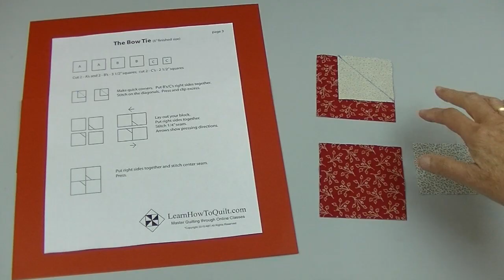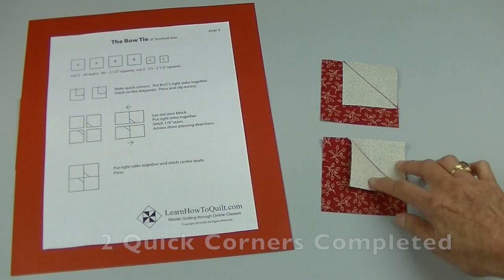Saturday Sampler - Bow TIe (Quick Corner Method)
Learn how to make a Bow Tie block using the Quick Corner Method.  Only squares are used in the construction, making this a perfect block for beginners.  For more FREE quilt tutorials, visit LearnHowToQuilt.com.  THANKS!!! :)
SHOW MORE
You might like our Beginner Basics section on Quick Corners where you will find out extra info and videos

If you want to learn more about triangles and alternative methods, check out our series on Half Square Triangles

Not sure about rotary cutting the squares needed for this Bow Tie block?